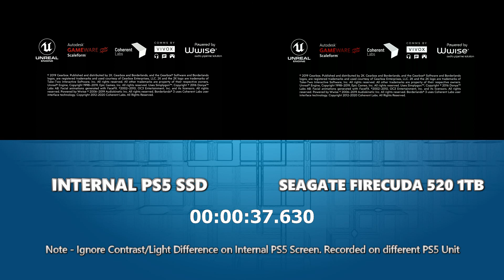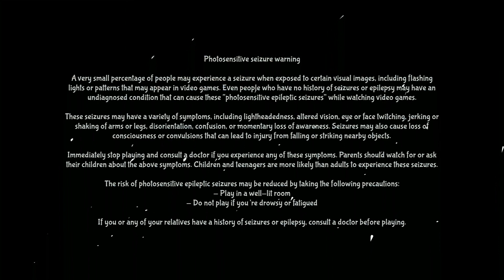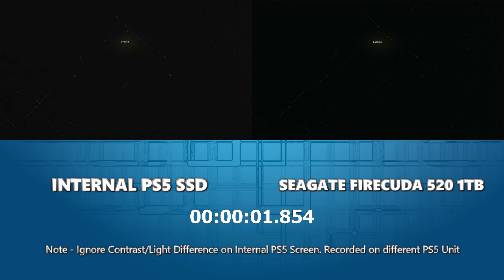Seagate Firecuda 520 PS5 SSD Test III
Should You Buy the WD Black SN850, Seagate Fiecuda 530, Samsung 980 Pro or Sabrent Rocket 4 Plus M.2 SSD for PS5?

If you have been considering an SSD upgrade for your Playstation 5 now that the feature is enabled (currently in beta and full support coming very soon), then chances are that of all the many PS5 compatible PCIe4 M.2 NVMe SSDs available to buy, that one of four models are at the top of your list. The WD Black SN850 (recommended by Mark Cerny), the Seagate Firecuda 530 (heavy endurance, high speed industry recommendation), the Samsung 980 Pro (widely available, fantastic performance and great value) and the Sabrent Rocket 4 Plus (great price vs capacity and fantastic architecture). These four SSDs have been the ones that have risen above most others, for various reasons, as the hottest picks for your PS5 storage upgrade. Each drive is pretty much the fastest and most capable drive from their respective brands and although there are a few close ones (such as the Aorus 7000s, ADATA Gamix S70 and PNY CS3140), they have not been as widely embraced at these four SSDs.

Here are the Recommended M.2 NVMe SSDs to Upgrade Your PS5:
Seagate Firecuda 530
Sabrent Rocket 4 Plus
Samsung 980 PRO
WD Black SN850
AORUS Gen4 7000s SSD
MSI SPATIUM M480
Corsair MP600 NVMe SSD (TBC)

Heatsinks:
Advancing Gene NVMe Heatsinks
Ice Cold ineo M.2 heatsink
EZDIY-FAB M.2 SSD heatsink
MHQJRH M.2 2280 SSD heatsink
WarShip Pro M.2 2280 SSD Heatsink
NanKui SSD Heatsink

With the PS5 receiving a new update (currently in Beta at time of writing) one of the biggest and most requested features that has now finally been enabled is the M.2 NVMe SSD upgrade slot. It's been more than half a year since the launch of the PS5 and one of the biggest complaints from users (aside from stock levels being painfully low) is that the storage available in the default model is rather small.

A Guide to Compatible M.2 Heatsinks for PS5 Internal Storage Upgrades

PS5 SSD Expansion Test (blog) - What Happens When You Install An NVMe SSD?